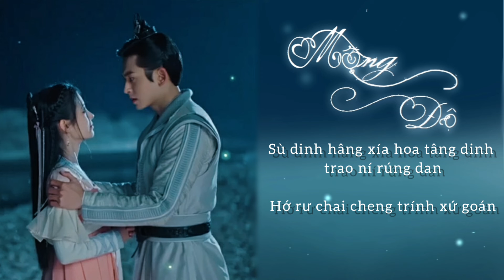[ Phiên âm tiếng việt ] Mộng Độ - Cúc Tịnh Y & Hoắc Tôn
🍃Video edit by Ying ZhaoLi🍃

🍑Vui lòng ko Reup🍑